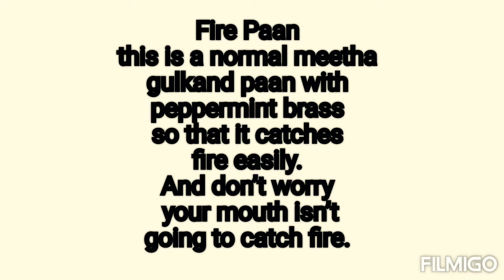Eating Fire Paan in CP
Try eating Fire Paan in Cannaught Place Delhi